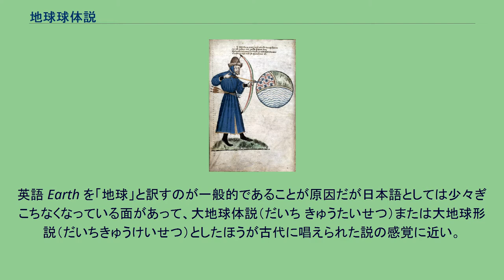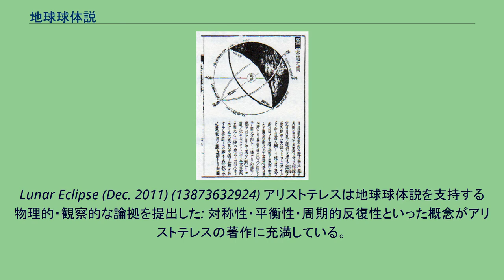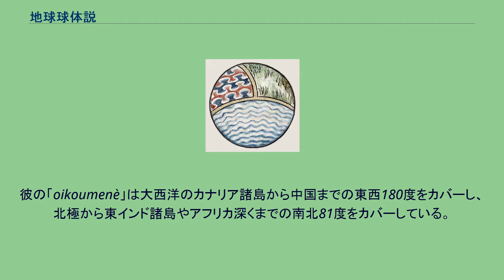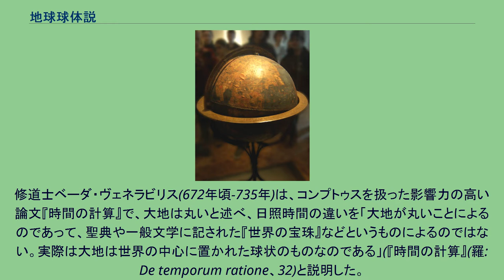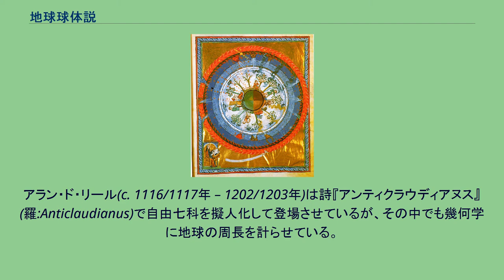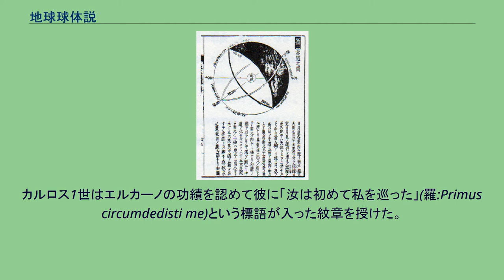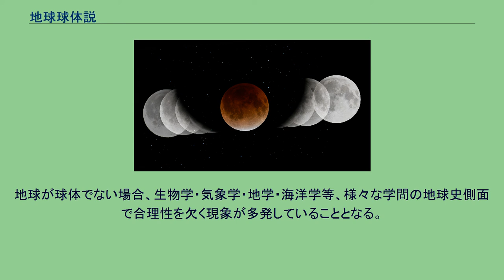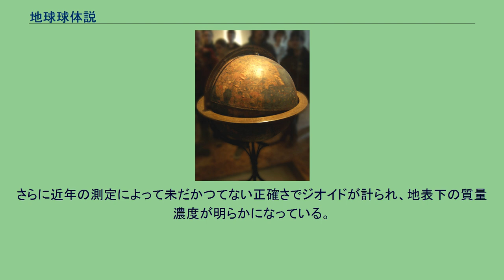地球球体説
中世の球状の地球の芸術的表現 - それぞれ大地、大気、水を表す区域に分けられている(1400年頃)。
地球球体説（ちきゅうきゅうたいせつ、英: Spherical Earth）とは、地（大地）は球体である、とする説、考え方のことである。
英語 Earth を「地球」と訳すのが一般的であることが原因だが日本語としては少々ぎこちなくなっている面があって、大地球体説（だいち きゅうたいせつ）または大地球形説（だいちきゅうけいせつ）としたほうが古代に唱えられた説の感覚に近い。
大地球体説（地球球体説）とは、我々の足元にある地（大地）は球体である、とする説である。
その起源は紀元前6世紀頃の古代ギリシア哲学に遡るが、紀元前3世紀にヘレニズム天文学によって自然学的に所与の事として確立されるまでは哲学的考察の対象であり続けた。
このヘレニズムのパラダイムが古代末期から中世にかけて旧世界全体に徐々に取り入れられていった。
大地が丸いことの実際的な証明はフェルディナンド・マゼランとフアン・セバスティアン・エルカーノの世界一周旅行(1519年−1521年)によってなされた。
歴史的にみると、地球球体説に取って代わられるまでは、地球平面説が主流であった。
古代のメソポタミア神話では、世界は平らな円盤状で大洋に浮いており、球状の空に包まれているように描かれており、こういった世界観が、アナクシマンドロスやミレトスのヘカタイオスによる初期の世界地図の前提となっていた。
地球の形状に関するその他の考察としては、アヴェスターや古代ペルシアの著作物で言及されている七層から成るジッグラトあるいは世界山、リグ・ヴェーダで言及されている車輪、お椀、あるいは四角い平面といったものがある。
地球の形状は18世紀により精確に回転楕円体（扁球）として理解された（モーペルテュイ）。
19世紀初期には、地球楕円体の扁平率が概ね1/300程度と決定された（ドランブル、エベレスト）。
アメリカ国防総省の世界測地系により1960年以降決定されている現代の扁平率の値は1/298.25近くになっている。
古典期ギリシア 地球球体説を示す最古の史料は古代ギリシアの文献に遡る。
大地が球体であることがどのようにして発見されたのかについての説明はそこにはないが、東地中海沿岸（特にナイル川デルタとクリミアの間）においてギリシア人の移住の際の劇的な変化であった周極する星々の測定しうる高度と位置の変化を説明するための旅行家の提案ではないかと考えられる。
ディオゲネス・ラエルティオスによると、「ピュタゴラスは大地が丸いと言った最初のギリシア人であった。しかしテオフラストスはこれをパルメニデスに帰し、エレアのゼノンはヘシオドスに帰した。」 初期のギリシア哲学者達は地球球体説を唱えたが、いくらか曖昧なやり方でそれに言及した。
彼らの中でも特にピュタゴラス（紀元前6世紀）が球体説の創始者とされるが、これは、あらゆる発見を古代の賢者の数人に帰そうとする古代ギリシア人の慣習による可能性がある。
ある程度の地球球体説は紀元前5世紀のパルメニデスやエンペドクレスにも知られており、高い信頼性をもって球体説をピュタゴラスに帰することはできないが、それにもかかわらず、球体説は紀元前5世紀にピュタゴラス派によって明文化された。
紀元前5世紀以降、声望あるギリシア人著述家で大地が球形以外の形だと考える者はいなくなった。
ヘロドトスは紀元前431年-紀元前425年に書いた『歴史』において、太陽が北から照らしたという報告を疑っている。
この疑いは、エジプトのネコ2世の治世(紀元前610年-紀元前595年)にフェニキア人達がアフリカ周航を行ったことを論ずる条(『歴史』、4.42)で起こっている。
フェニキア人達は時計回りに就航していた際に太陽を右手側に見つつ進んだと報告しているのである。
近代の歴史家にとってはこれは彼らの報告の真実性を確かにするものである。
プラトン(紀元前427年-紀元前347年)はピュタゴラス数学を学ぶために南イタリアへと旅した。
アテネへと戻って学院を立てた際、プラトンは弟子に大地は丸いと教えたが彼はそれを証明する用意をできていなかった。
もし人が雲より高く舞い上がれれば、大地が似ているのは「これらの12片の革で包まれたボールの一つであり、様々な色で飾られており、大地に塗るのに使われた色はある意味で見本である。」 中世を通じてラテン語で読めたプラトンの作品『ティマイオス』には、創造主が世界を「中心から...